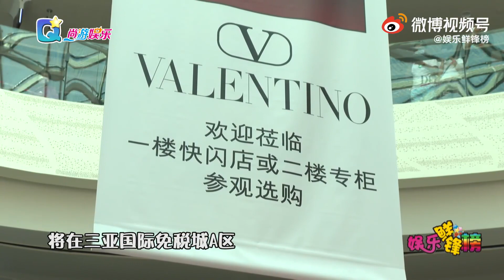【ENG SUB】MEDIA INTERVIEW with Nine for Valentino event in Sanya Duty Free Store Opening